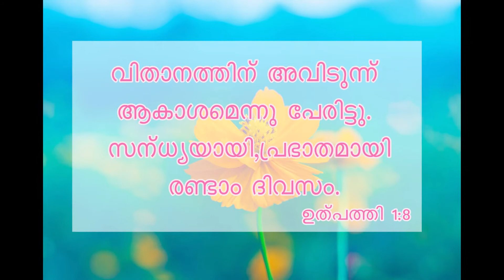Daily bible word ( Malayalam )